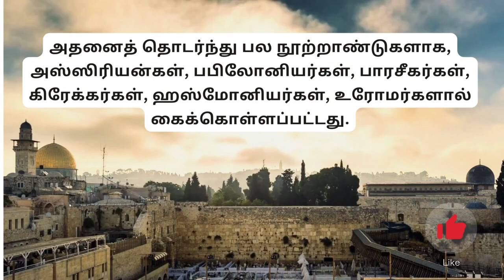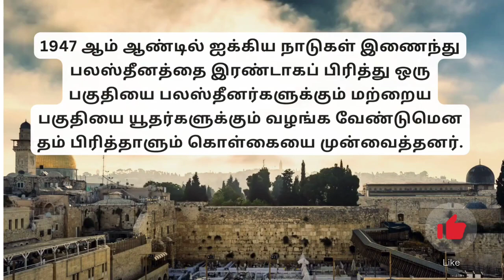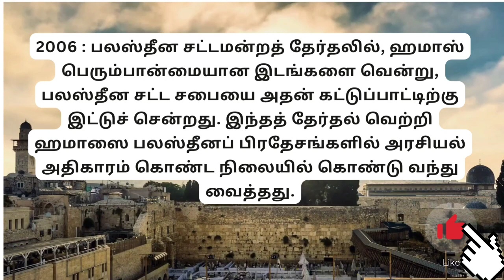பலஸ்தீனம் - இஸ்ரேல் வரலாறு தெரியாதவர்களுக்கான பதிவு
Short History of Palestine and Isreal in tamil language.